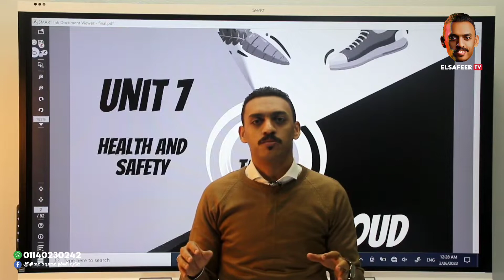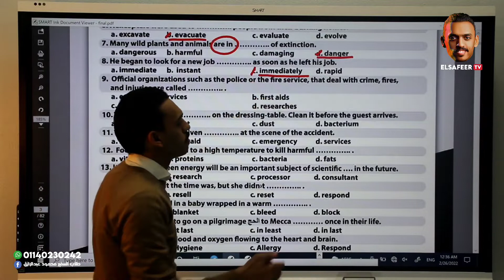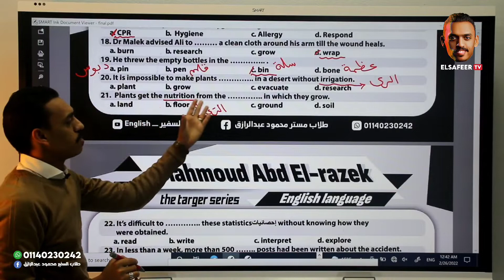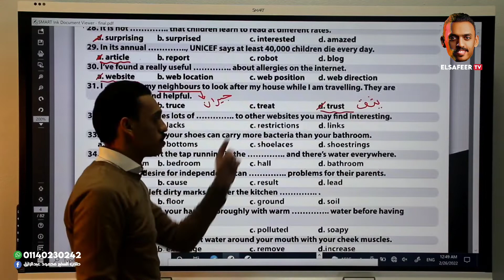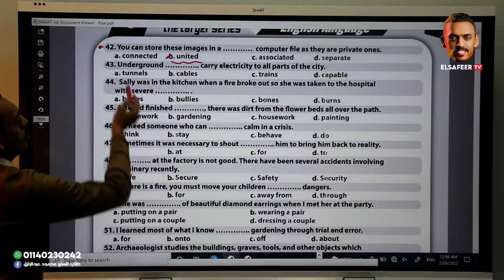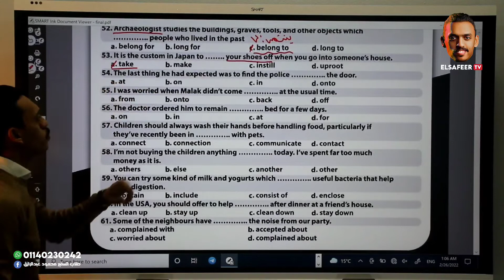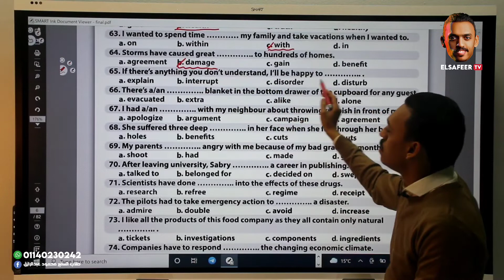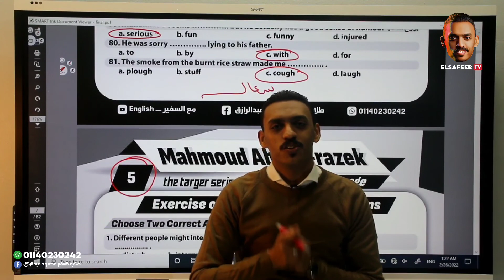طلاب الصف الأول الثانوي ❤️ H.W ....Unit 7 ..part 1